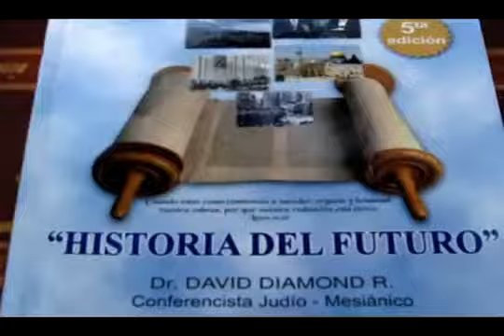DAVID DIAMOND SATANÃS SU OBRA MAESTRA